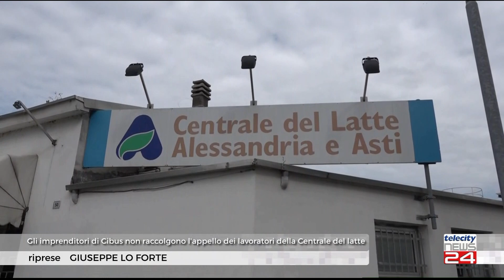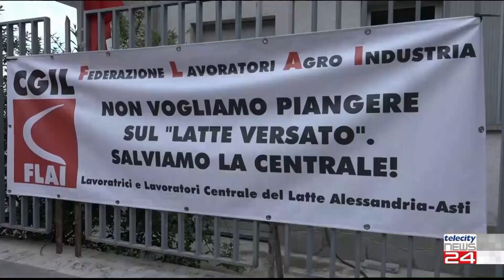10/05/24 Gli imprenditori di Cibus non raccolgono l'appello dei lavoratori della Centrale del latte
10/05/24  Gli imprenditori di Cibus non raccolgono l'appello dei lavoratori della Centrale del latte